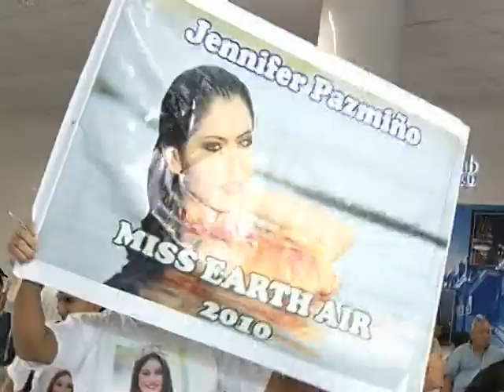Jennifer Pazmiño arribo a Guayaquil después de su participación en Miss Earth